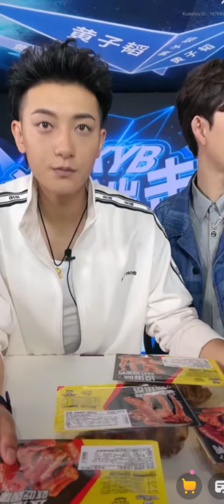[P1] ZTAO-黃子韜 doing livestream on kwai today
萌探探探案路透 The detective adventure

 才不要和老板谈恋爱 (Time Sends Your Love To Me

ZTAO-黃子韜 You are a man who can overcome all obstacles. Until today, you have suffered a lot of criticism.😔

CR: Hztttao📺

My idea tiktok : hztttao7
Name tiktok : ZTAO

黄子韬 亮相2020#微博之夜 上场前还调皮模仿#王一博 刚才的拍照手势～太皮啦！Copy this message and open 【Kwai】to view!